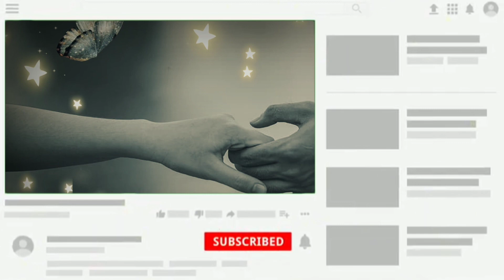Dil Laga Liya| WhatsApp video status